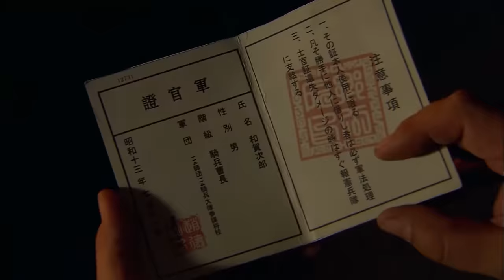【MOVIE】MULTISUB 女特工戰場狙殺日軍上將,獵狼人叢林野戰與日軍打遊擊戰殲滅百萬日軍 MMA | Kung Fu | 女特工電影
《女特工電影》FULL 📢📢【歡迎訂閲】槍神小鹿 即可觀看精彩內容！

LLR DD